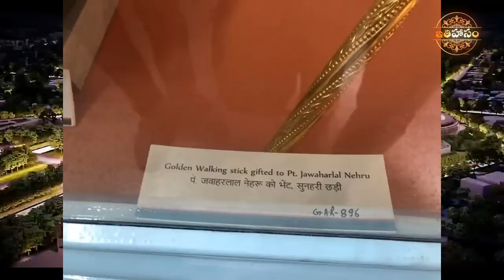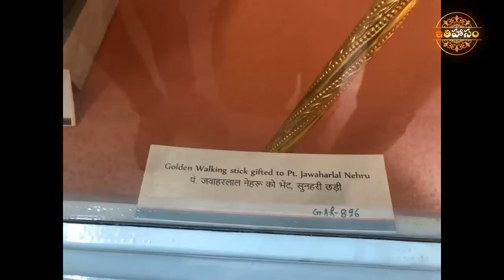సెంగోల్ రాజదండం చరిత్ర!కంచి పరమాచార్య పాత్ర?మోడీ గారి నిబద్ధత | 75 నెహ్రూ వాకింగ్ స్టిక్ గా చలామణీ!